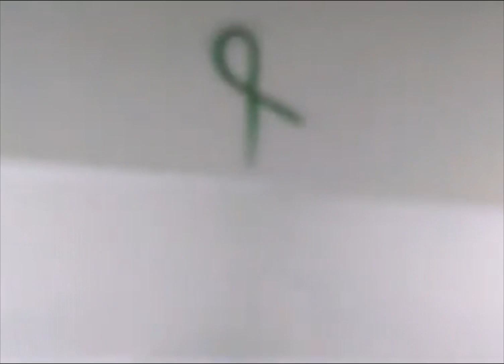Christmas gift ideas | new style craft ideas | amazing Christmas gift ideas | easy craft ideas